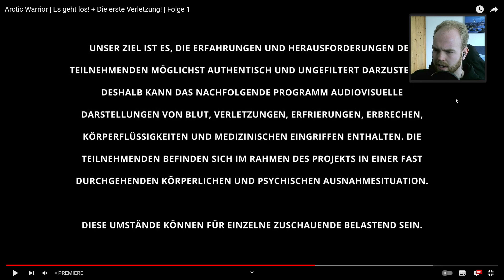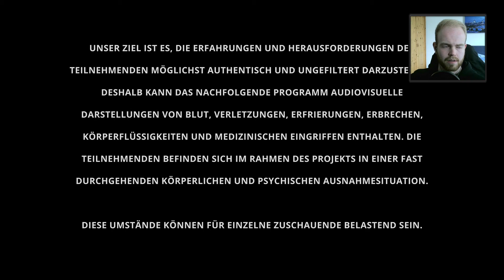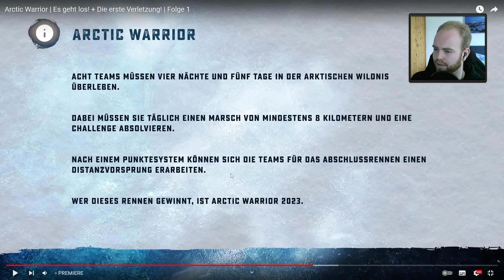Arctic Warrior - Folge 1: Es geht los! + Die erste Verletzung! / Auge 👀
Lasst Otto ein Abo & Like da. Hat er sich mit diesem geilen Projekt mehr als verdient! :^)